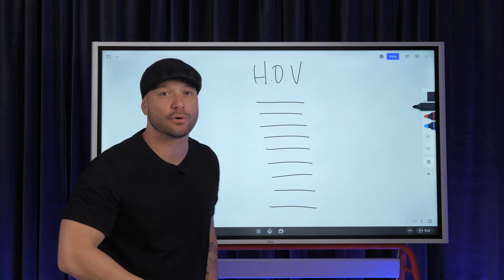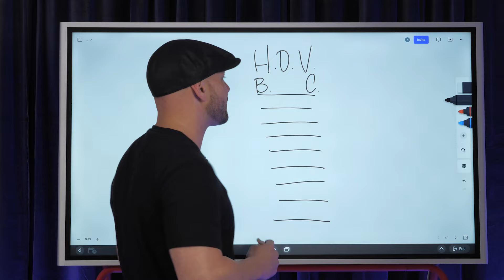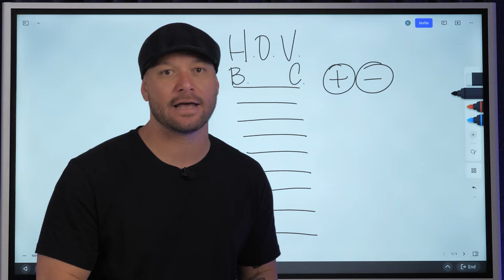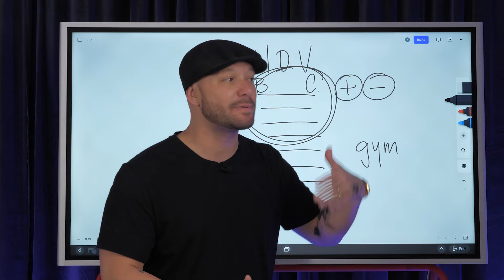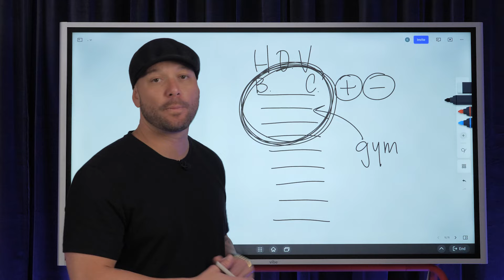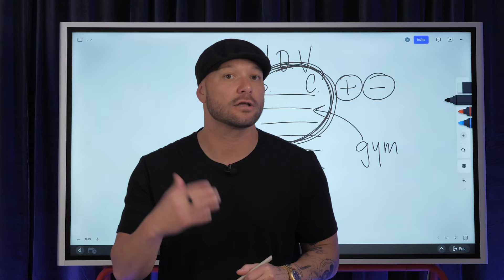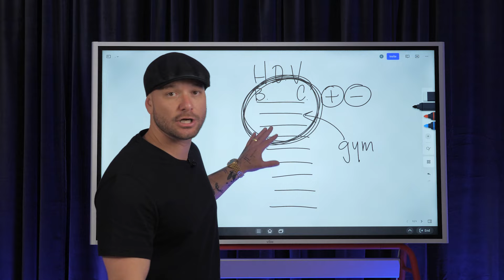Trick Your Brain To Like Doing Boring Stuff You Hate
Bored with doing the same old tasks? Procrastinating doing stuff you know you need to, but hate to do? Here's how to trick your brain to like doing boring & mundane tasks. With this phycology hack you will be able to trick your mind to make boring tasks fun so you can get more done faster as you grow your business.